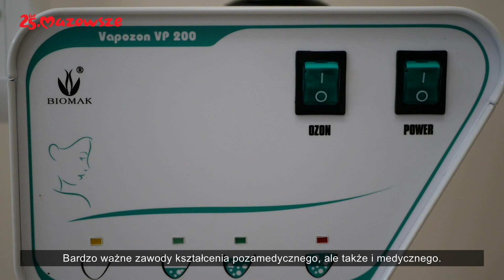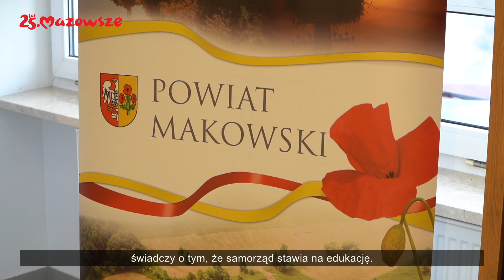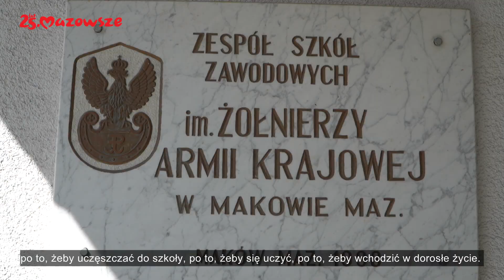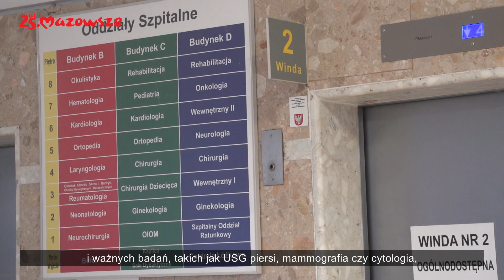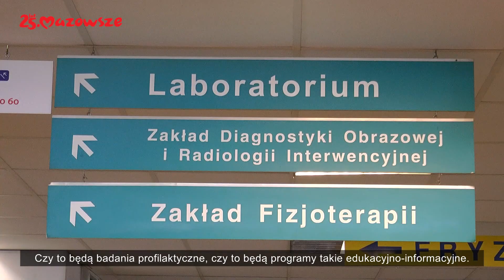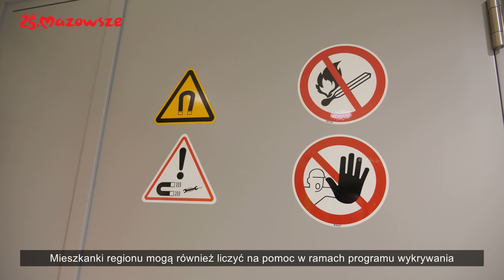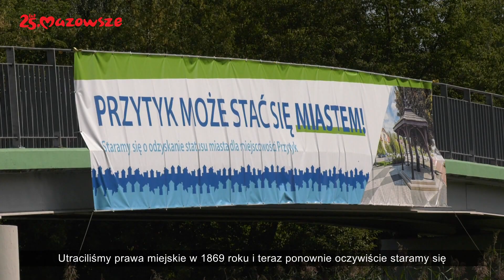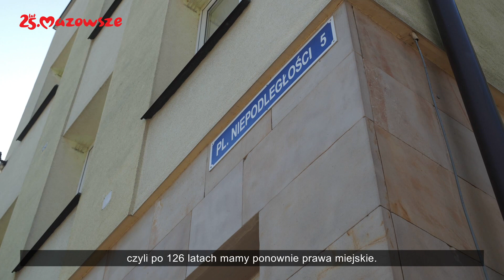Informacje z Mazowsza 24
W tym wydaniu programu informacyjnego samorządu województwa mazowieckiego "Informacje z Mazowsza" mówimy m.in. o pierwszym dzwonku w nowych i wyremontowanych szkołach, programie „Mazowsze dla zdrowia kobiety”, nowych miastach w województwie oraz o radomskim Święcie Chleba.